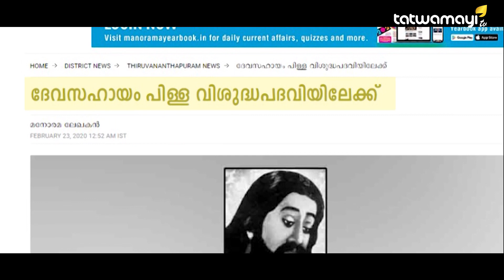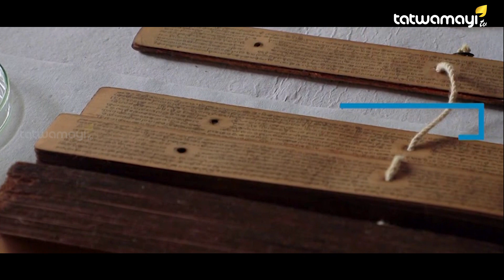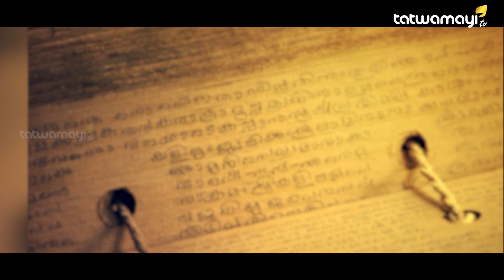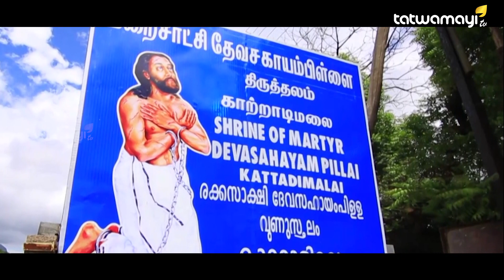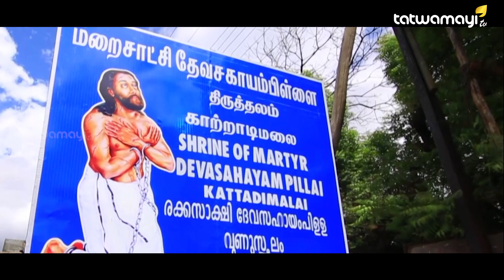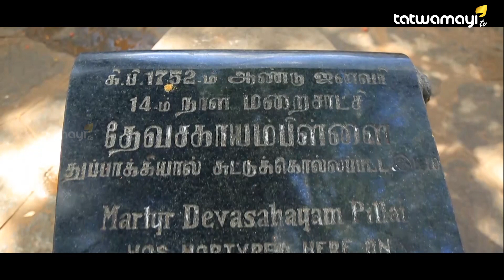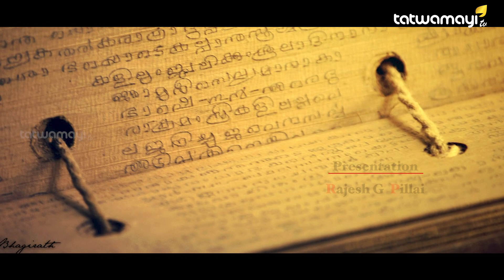ആരാണ് ദേവസഹായം പിള്ള ? H-Files - Episode 1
യഥാർത്ഥ ചരിത്രങ്ങളുടെ അഭാവമാണ് പല മിത്തുകൾക്കും ജന്മം നൽകുന്നത്.

അത്തരത്തിൽ നമ്മുടെ പഴയ തിരുവിതാംകൂറിൽ ജീവിച്ചു മരിച്ച്,കാലം മിത്തായി വാഴ്ത്തിപ്പാടിയ ഒരാളുടെ ചരിത്ര രേഖയാണ് H-Files ആദ്യം പരിശോധിക്കുന്നത്.രാജ്യദ്രോഹത്തിലൂടെ ശിക്ഷിക്കപ്പെട്ട്,പിൽക്കാലത്ത് വാഴ്ത്തപ്പെട്ടവനായി മാറിയ നീലകണ്ഠ പിള്ള എന്ന ദേവസഹായം പിള്ള...